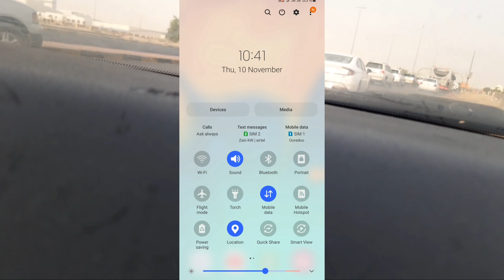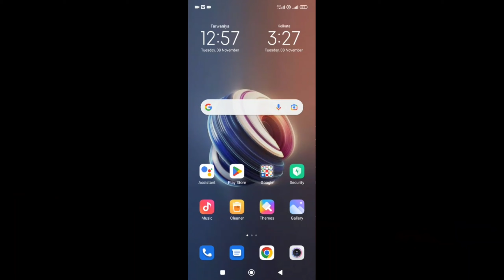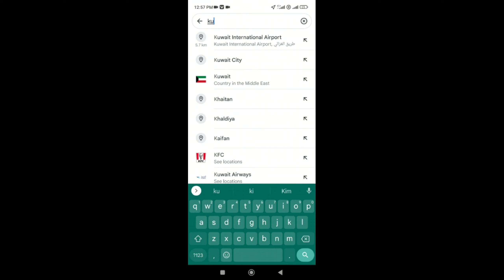how to use Kuwait finder | how to use Google map in Kuwait | Kuwait country map !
how to use Kuwait finder | how to use Google map in Kuwait | google map kaise chalayen |